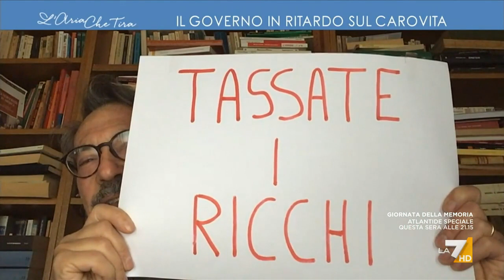Luciano Nobili: "Il reddito di cittadinanza è servito soprattutto a far prendere i voti a ...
Luciano Nobili (Italia Viva): "Il reddito di cittadinanza non ha funzionato, ha generato un sacco di truffe, un sacco di lavoro nero, non ha risolto il problema della povertà".